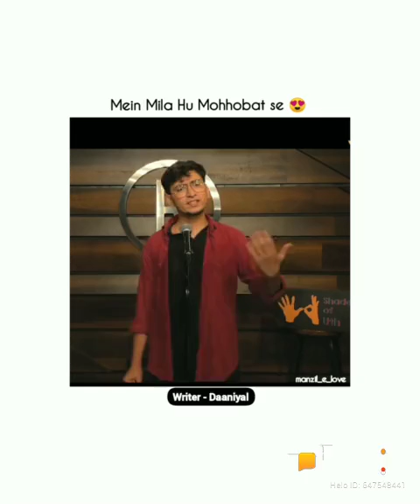Heart broken shayari status